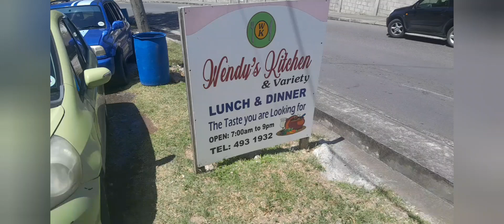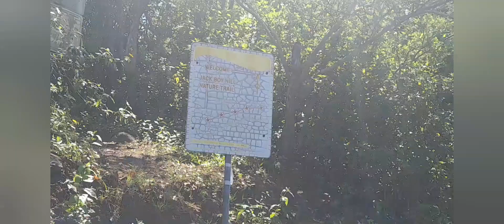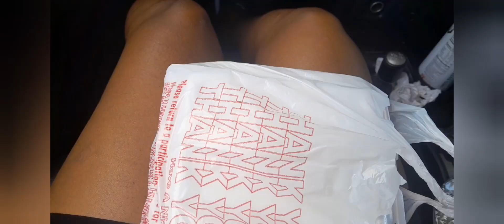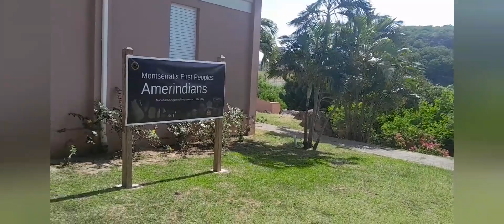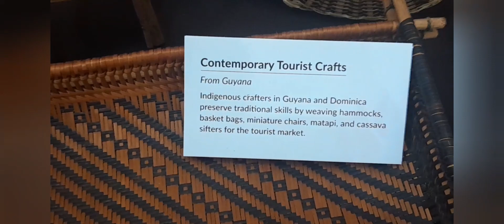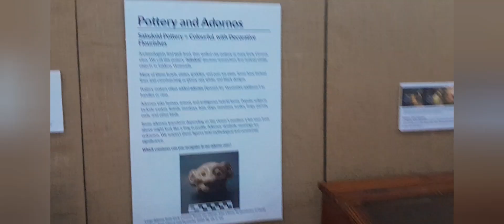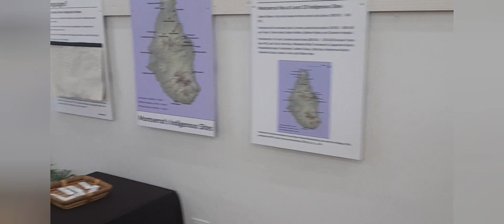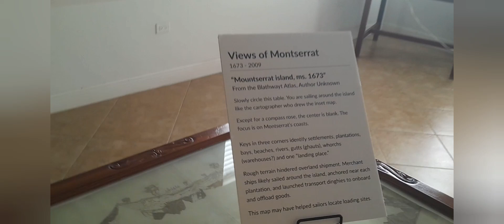MONTSERRAT'S MUSEUM AND TOUR OF THE WEST COAST